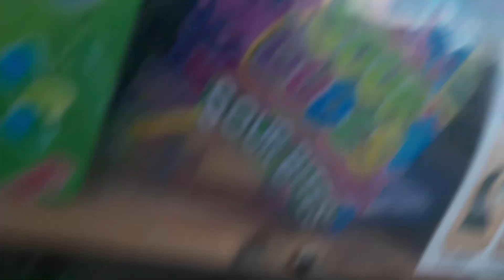Getting ice cream from the Snack Zoomies ice cream truck at the park